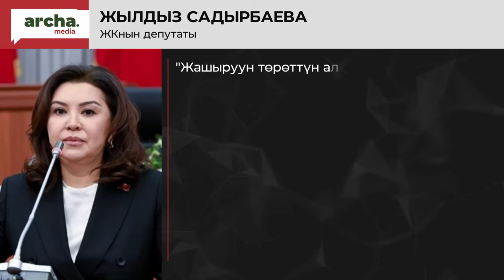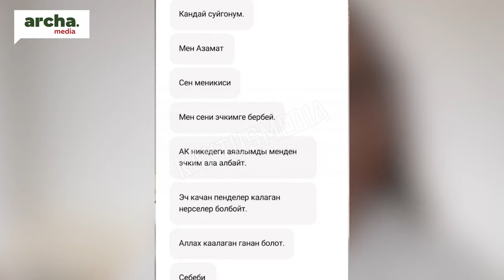Ташиев ЖАПАРОВ экинчи мөөнөткө барарын кыйытты// Жапаровго маалымат жыйын бербейт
🔹Бишкекте ондогон мектеп, университеттер курчоого алынды
  🔹УКМК Кара-Суу базарын тескеген салыкчыларды кармады
  🔹Ташиев Жапаров кийинки мөөнөткө барарын кыйытты
  🔹Депутат жашыруун төрөттү уюштурууну сунуштады
  🔹Эртен тууну өзгөртүү мыйзамы экинчи окууда каралат